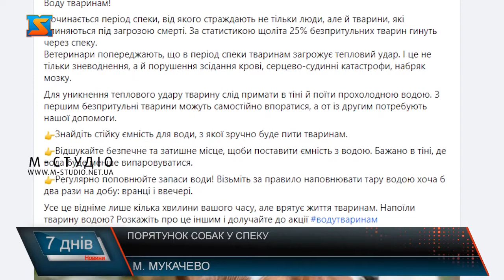Порятунок тварин у спеку. Допомога чотирилапим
Спека може бути небезпечною не лише для людей – а й для тварин. У громадській організації UAnimals розповідають, що за статистикою, через жарку погоду щоліта гине близько 25% безпритульних тварин. Спека стає занадто нестерпною, і страждають від неї не лише люди, а й тварини. Найперше про що потрібно дбати – це пиття. Не дайте тварині страждати від зневоднення. У Мукачівському центрі контролю за тваринами зараз є близько 60 собак, директор дає кілька порад.Також пані Єрміла каже,що хибним є стригти собак влітку - вважаючи, що таким чином ви допомагаєте вашим вихованцям не перегріватися на літньому сонці, ви позбавляєте її природного механізму захисту від спеки.В Україні навіть запускали флешмоб, щоб врятувати собак та котів у спеку. Зооактивісти закликають кафе, магазини, заправки та інші заклади виставляти на вулиці миски з водою. Це займає кілька хвилин, але рятує життя безпритульних тварин. Фото виставляють у фейсбуці з хештегом водутваринам.Також ні в якому разі не залишайте собаку в замкнутій машині у спеку. Ваш друг може отримати тепловий удар і навіть померти.Якщо чотирилапий весь день проводить у квартирі, обов’язково залишайте ввімкненим кондиціонер, якщо спека занадто сильна, вигулюйте собаку о 6-7 ранку, а ввечері після 18:00. Вдень намагайтеся утриматися від вуличних прогулянок. Нещодавно із не приємною ситуацією зіштовхнулася мукачівка Кароліна Бровді, одна із її 4 собак Нора ледь не загинула. Пані Кароліна каже на порятунок лишалися лічені хвилини.Не варто також для охолодження обливати домашнього улюбленця водою, краще змочіть йому лоб, ніс, лапи, зовнішню поверхню вух. Кароліна Бровді опікується тваринами вже не перший рік, через її руки пройшла не одна сотня собак та котів від тих кого просто викинули, до тих кого збила машина, і водії залишили помирати їх обабіч дороги.Тож варто пам’ятати про прості правила, які здатні врятувати життя тварині, адже ми відповідаємо за тих кого приручили.